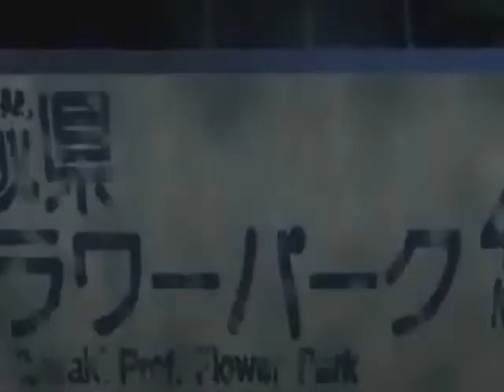Infrasonic - N2O (Original Mix)